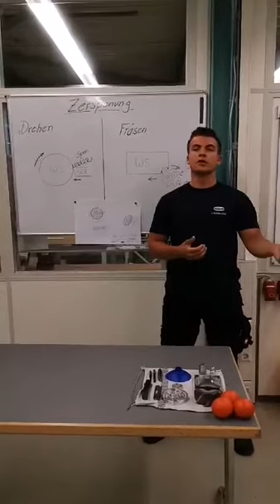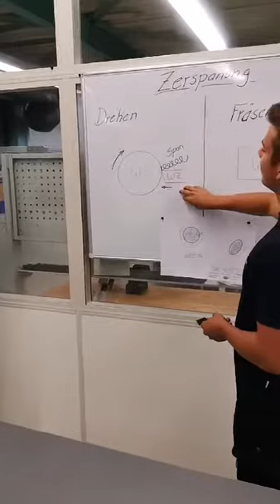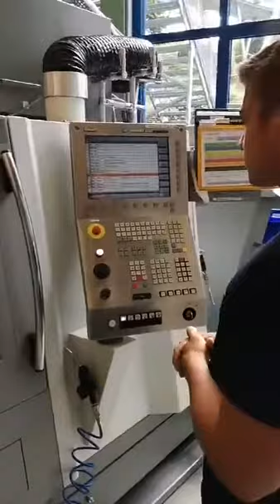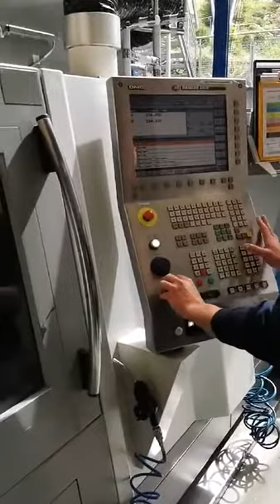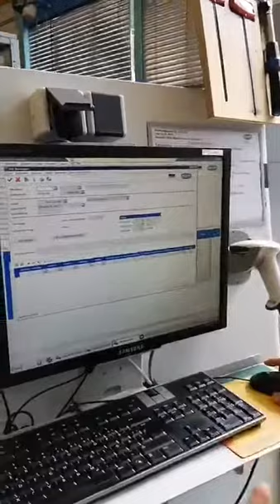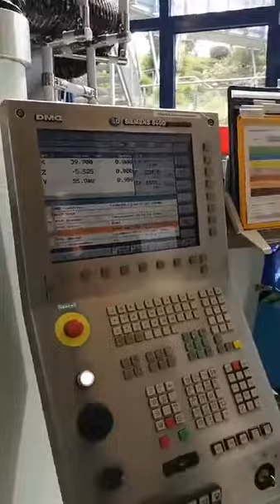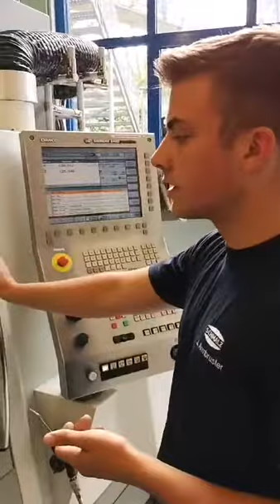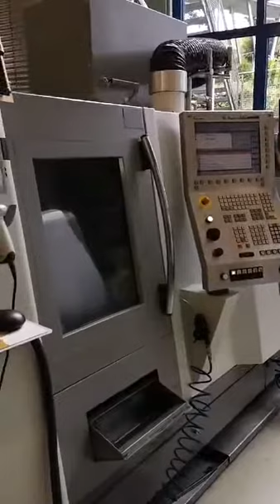Online-BIT Part 4: CNC Fräsen